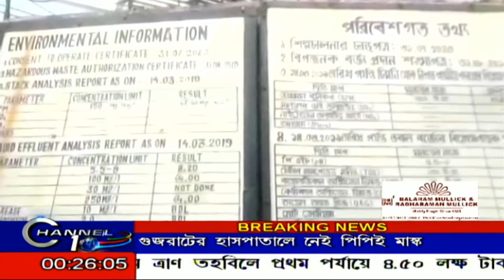AID DISTRIBUTION BY GOUTAM HALDER